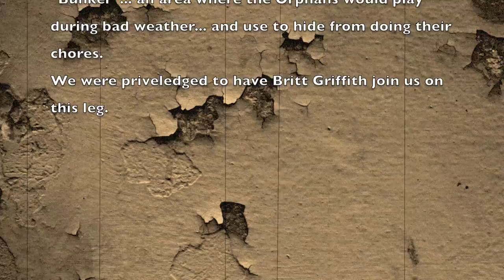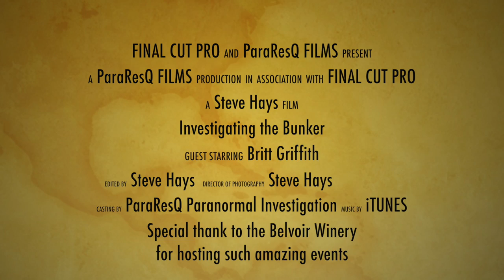Belvoir Winery - The Bunker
Investigation of the Belvoir Winery Bunker - with an appearance by Britt Griffith.  Some amazing activity was captured here.  This investigation was part of a special event at the winery, even in a small area with a lot of people... the activity was show stopping.